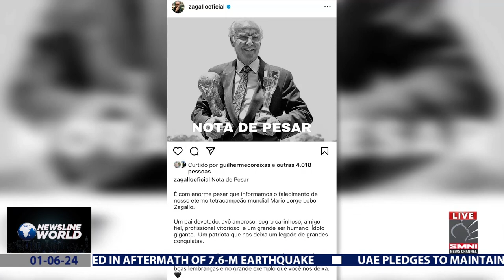Brazil’s legendary football player Mario Zagallo passes away at 92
Brazilian football legend Mario Zagallo, who won four World Cups as a player and coach, passed away at the age of 92 on Friday night.

via Sarah Santos